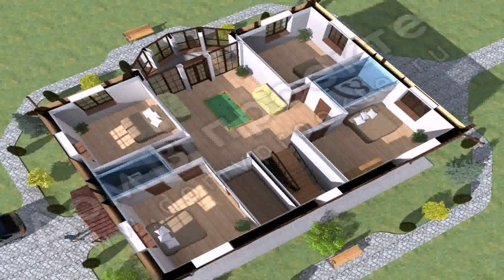4 Bedroom House Plans In 3d - Gif Maker DaddyGif.com (see description)